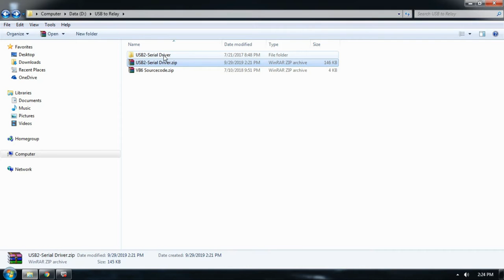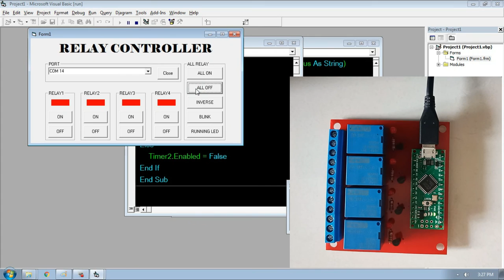Relay Control Module 4 Channel (USB to Relay)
USB to RELAY 4 Channel Control Module (USB to Relay)

Specification :
- Control Software : Visual Basic 6 (VB6) Programmable
- Hardware : Arduino Nano Programmable
- Processor : ATmega168 or ATmega328
- Interface : USB
- Dimension (L x W x H) : (7.4 x 6.7 x 1.9) cm
- Output Relay :
- NO : Maximum 10A at 250V AC
- NC : Maximum 6A at 250V AC
- Maximum 10A at 120V AC
- Maximum 10A at 24V DC

Feature :
- 4 Output Relay
- 4 Terminals Connected Mode: NO / COM / NC
- 4 LED Indicator
- Non Additional Power Supply
- Free VB6 Source Code sample sent by email (include driver)

Cara Penggunaan Mudah :
- Instal Driver
- Copy Source Code VB6 yang bisa dimodifikasi sesuai keinginan
- Hubungkan output ke peralatan yang akan dikontrol.
- Hubungkan modul dengan kabel data ke PC anda. (Kabel data tidak include)
- Langsung bisa dipakai. (Tanpa power supply tambahan)